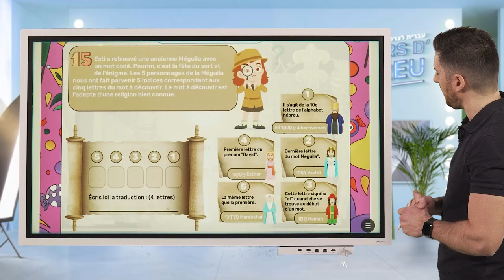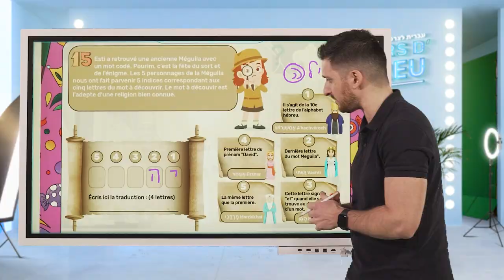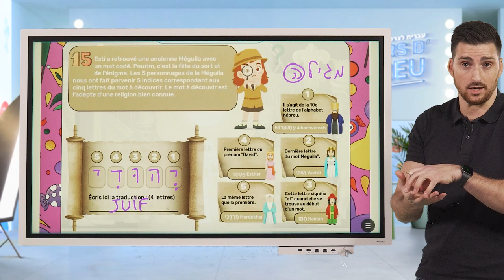Activité 15 Solutions - POURIM | Cahier d'activités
Voici le cahier d’activités que beaucoup de parents attendaient. Un cahier ludique, moderne, qui enseigne l’hébreu mais sur des thématiques traditionnelles à savoir les fêtes juives. Les fêtes se vivent beaucoup plus naturellement dans la langue dans laquelle elles se sont transmises, de génération en génération.

À cours d’hébreu innove une fois de plus en vous proposant un cahier d’activités intelligent, malin, coloré, présentant des jeux au fond et à la forme recherchés.

Votre enfant, à travers la découverte des fêtes juives, apprendra les couleurs, les chiffres, les membres du corps, les fruits, les légumes, les animaux, la géographie d’Israël, les saisons ainsi que tout le lexique autour des célébrations elles-mêmes. Cerise sur le gâteau, les jeux sont corrigés en vidéos.

Ces vidéos sont accessibles gratuitement en flashant un QR code.

Amusez-vous bien !